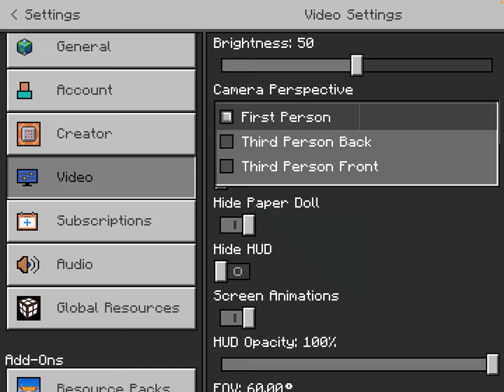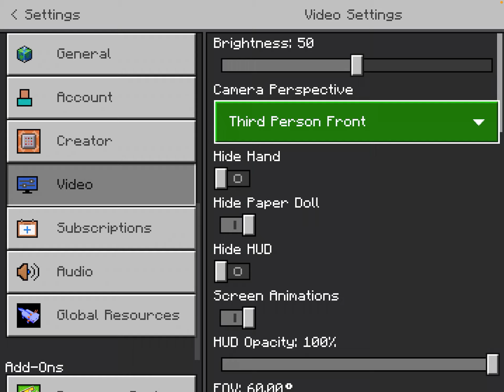I might’ve just found Dragons++’s derpiest dragon ever lol